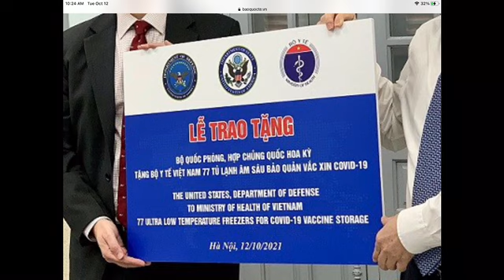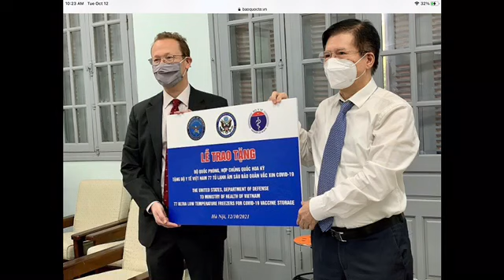Bất chợt Cà Phê Đàm Luận: chuyện VN chống dịch, khó khăn ra sao, cs Phi Nhung, đầu tư vô VN ra sao ?